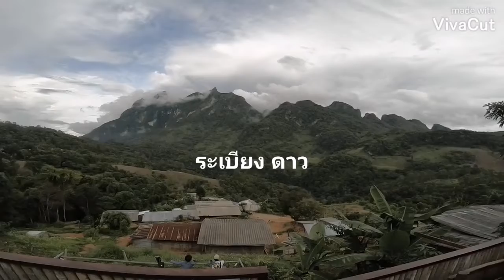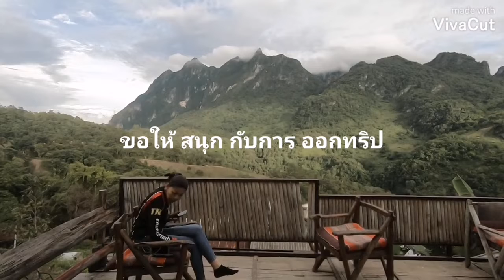เมืองคอง​ ระเบียงดาว​ เชียงใหม่​ ต้อม​ กระชาย​ดำ​